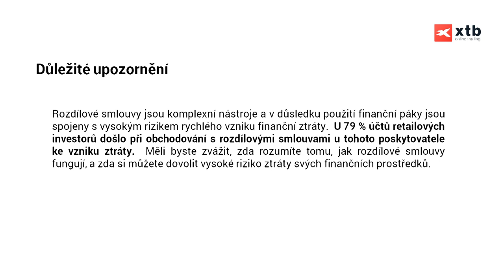2019-05-31: Minuta s XTB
Dnes s Michaelou Lenochovou o zavedení nových cel USA na Mexiko a propadu DAXu a cen ropy.

--- XTB ---

--- Sociální sítě ---